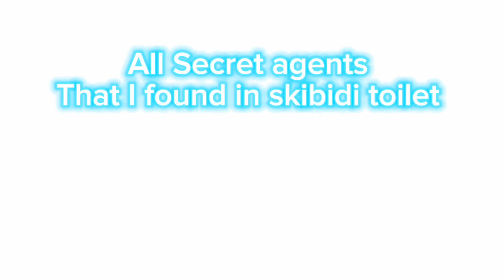All dafuqboom from skibidi toilet that I found